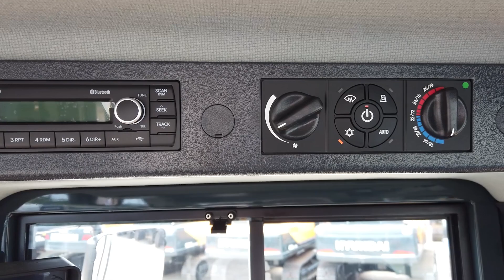#2020 HL970A Nocomment Walk Around #4